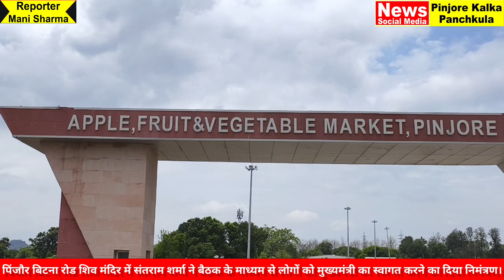पिंजौर शिव मंदिर में संतराम शर्मा ने बैठक के माध्यम से लोगों को सीएम का स्वागत करने का दिया निमंत्रण